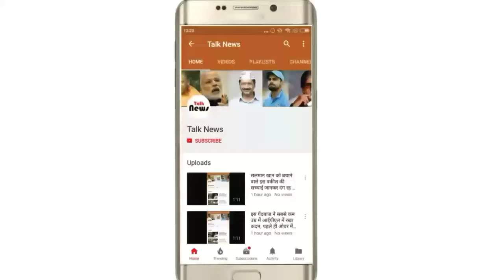शर्मिष्ठा की पिता प्रणब को नसीहत, RSS मुख्यालय में भाषण भुला दिया जाएगा लेकिन तस्वीरें हमेशा रहेंगी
शर्मिष्ठा मुखर्जी, प्रणब मुखर्जी
नागपुर स्थित राष्ट्रीय स्वयंसेवक संघ मुख्यालय में पूर्व राष्ट्रपति प्रणब मुखर्जी के संबोधन से एक दिन पहले उनकी बेटी और कांग्रेस नेता शर्मिष्ठा मुखर्जी ने पिता के कार्यक्रम में शामिल होने के फैसले को अनुचित ठहराया है। शर्मिष्ठा ने कहा कि संघ मुख्यालय में उनका संबोधन भुला दिया जाएगा लेकिन इससे जुड़ीं तस्वीरें बनी रहेंगी। उन्होंने कहा कि संघ का न्योता स्वीकार कर पूर्व राष्ट्रपति ने भाजपा और संघ को झूठी कहानियां गढ़ने का मौका दे दिया है।
शर्मिष्ठा ने ट्वीट कर कहा कि पूर्व राष्ट्रपति जल्द ही समझ जाएंगे कि भाजपा की गंदी चालबाजी कैसे काम करती है। संघ कभी नहीं मानेगा कि अपने (प्रणब के) भाषण में आप इसके विचारों की सराहना कर रहे हैं। शर्मिष्ठा का यह बयान उन खबरों के बाद आया है, जिनमें कहा गया है कि प्रणब मुखर्जी चाहते हैं कि शर्मिष्ठा मालदा (पश्चिम बंगाल) से भाजपा के टिकट पर चुनाव लड़े।
हालांकि भाजपा में शामिल होने की अफवाहों को खारिज करते हुए शर्मिष्ठा ने कहा कि वह कांग्रेस छोड़ने के बजाय राजनीति से संन्यास लेना पसंद करेंगी। आपके संबोधन को भुला दिया जाएगा और झूठे बयानों के साथ आपकी तस्वीरों को प्रचारित किया जाएगा।
कांग्रेस छोड़ने की अफवाह को बकवास बताते हुए शर्मिष्ठा ने ट्वीट किया है, ‘पहाड़ों में खूबसूरत सूर्यास्त का आनंद लेने के बीच भाजपा में मेरे शामिल होने की अटकलें मेरे लिए ‘टॉरपिडो’ की तरह हैं। इस दुनिया में कहीं भी सुकून और शांति नहीं मिल सकती है क्या?’